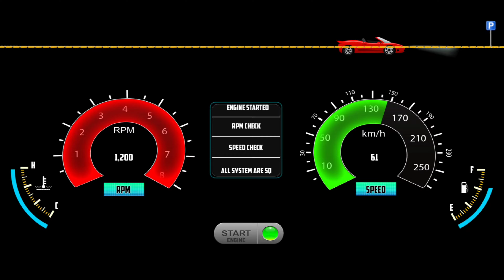Truck Simulator Vietnam: Food Transporter Truck Driving Simulatior! Truck Game Android Gameplay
Hello! 🙋‍♂️ In This Video, I am Playing Truck Simulator Vietnam Mobile 2023 (Truck Simulator Vietnam: Food Transporter Truck Driving Simulatior! Truck Game Android Gameplay) is a simulation game that gives you an opportunity to drive a powerful truck in many different places. You can drive in the Village, on a highway, in the city and so on. The Truck Simulator Vietnam Gameplay 2022 Game gives you an opportunity to drive a truck from a first-person perspective. It is really fun to play the game, especially if you are interested in driving.

Here are some of the top features of Truck Simulator Vietnam:

- 4WD 4-wheel drive model is used in case the vehicle is bogged down
- 2 modes gear lever: manual and automatic
- No ads
- Achievement Board